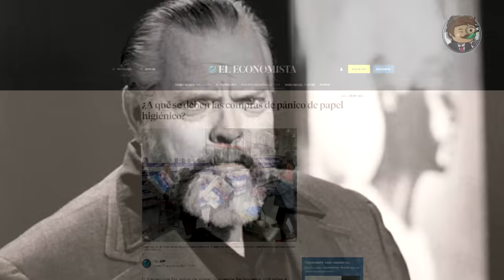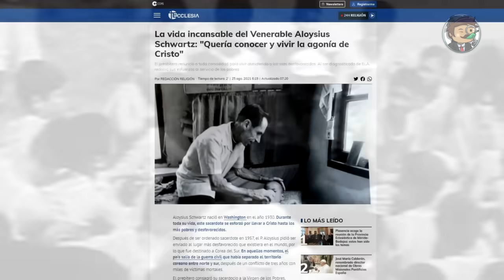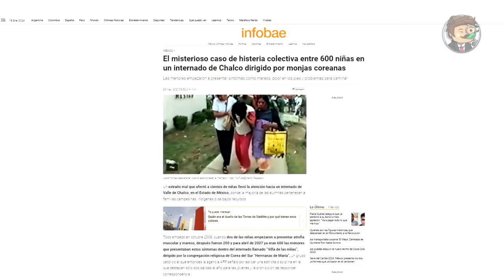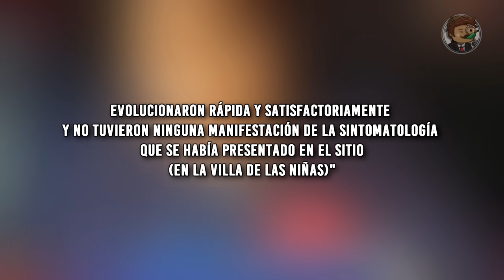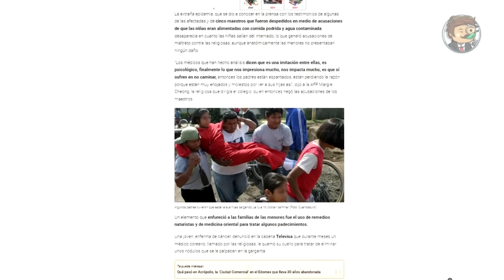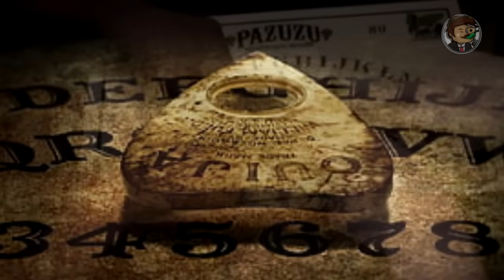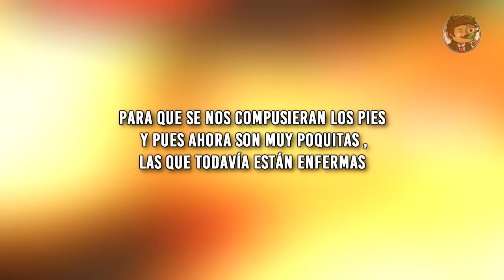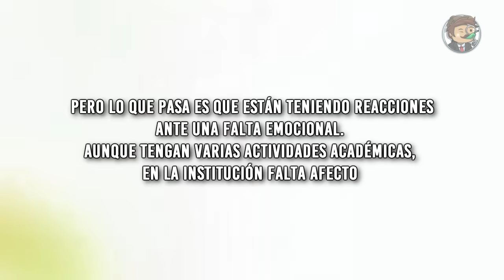El Extraño Caso de Histeria Colectiva en un Internado en México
¿No Puedes Dormir? Comparte tu insomnio con El Extraño Caso de Histeria Colectiva en un Internado en México